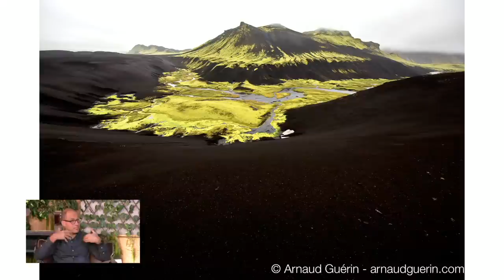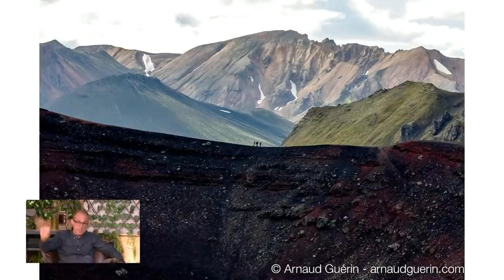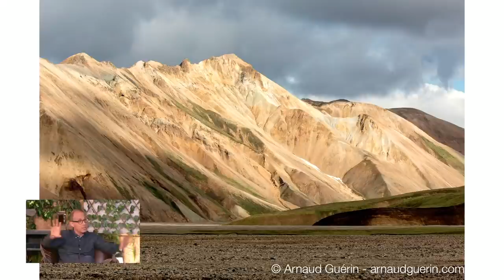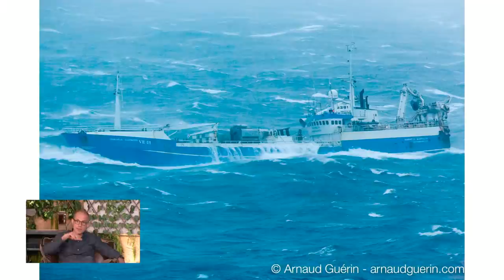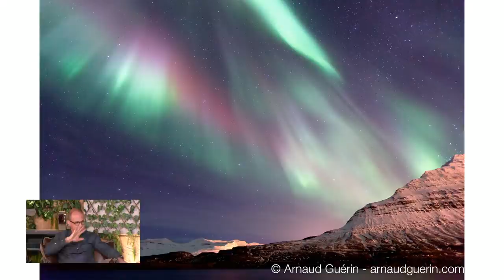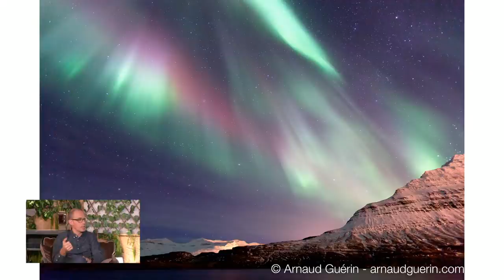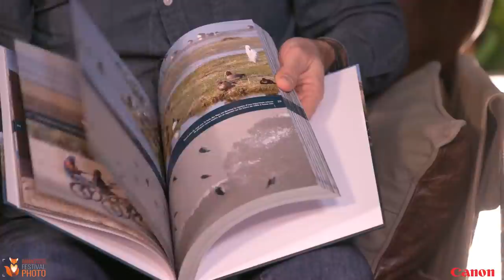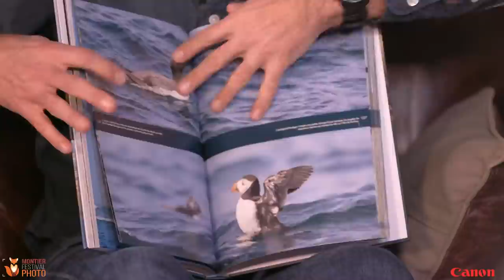[Canon en LIVE] Les deux saisons de l’Islande - Arnaud Guerin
Bienvenue sur le LIVE d’Arnaud Guerin pour le Festival de Montier-en-Der avec Canon France.
Vous y retrouverez également 17 autres expositions dont certaines en avant-première.